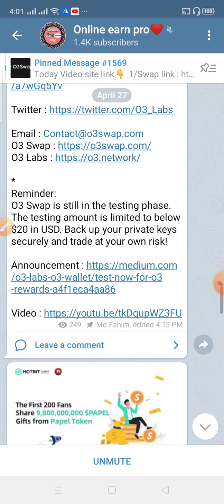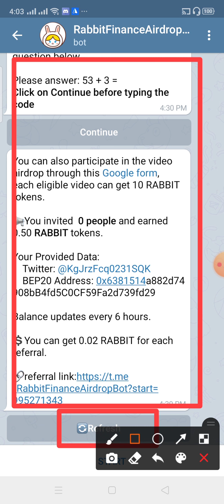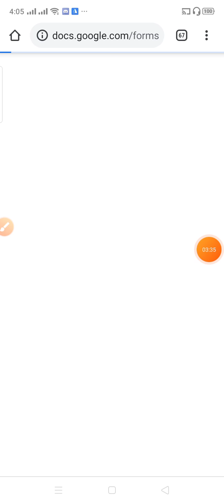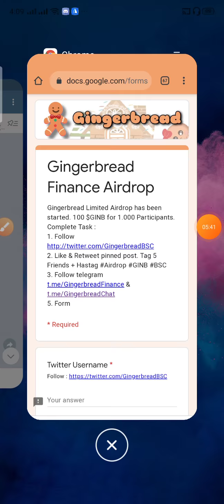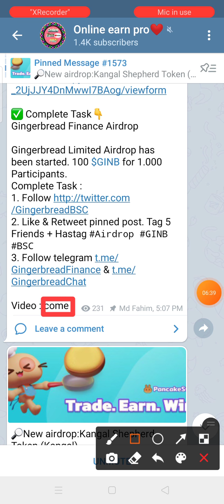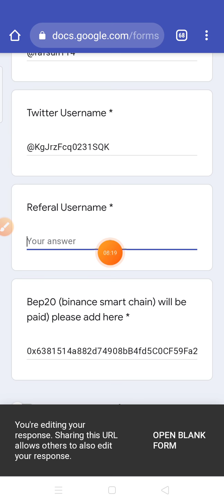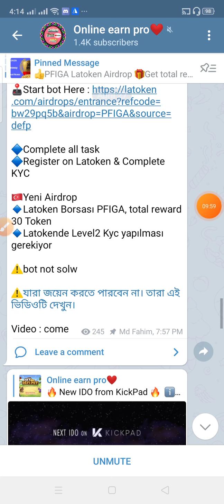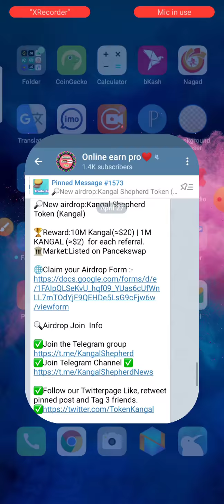New big strong Four poject । join for earn 60$+ । how to make money online 2021।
tnx